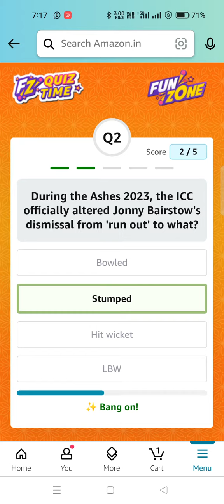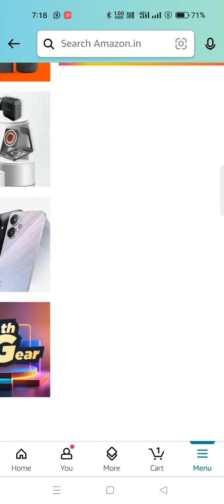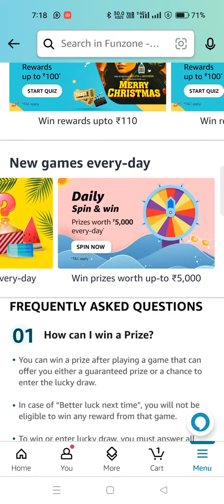Daily Amazon Quiz Time//Daily Amazon Spin and Win Quiz 2 Jan 24